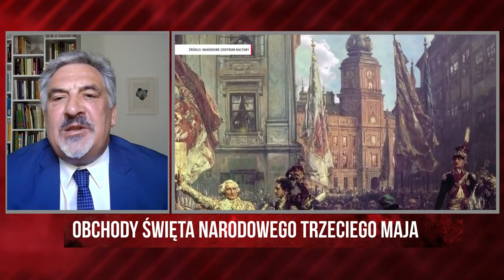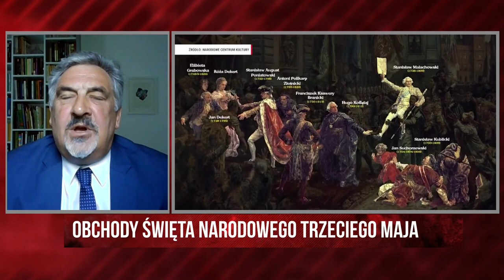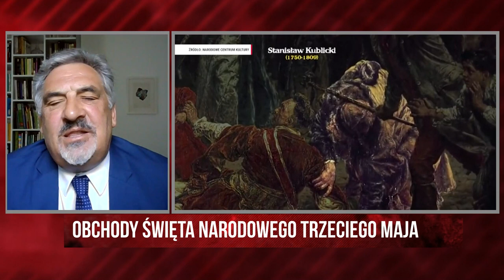Niezwykłość obrazu Jana Matejki "Konstytucja 3 maja 1791 roku" | J. Miziołek | Wydanie specjalne